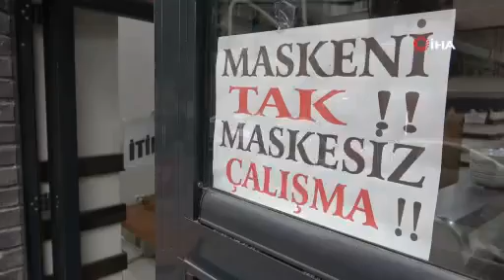Korona virüse karşı topyekun seferberlik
Türkiye’nin dört bir yanında olduğu gibi Bursa’da da korona virüse karşı topyekun seferberlik başlatıldı. Kaymakam, belediye başkanı ve sağlık müdürü korona virüs denetimine çıktı. Vatandaşlara sağlıkları açısından uyarılarda bulunulurken, maske ve sabun hediye edildi.